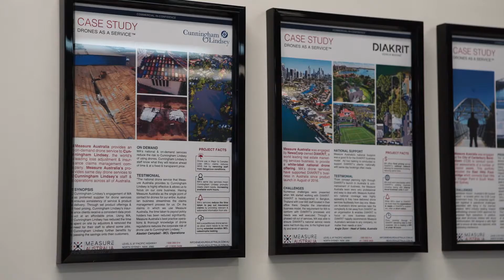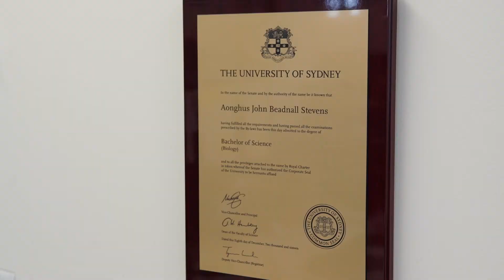Want to work in the data or drone space? Watch this feature on Measure Australia!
Skillsroad speaks to Measure Australia Chief Operating Officer Aonghus to discover more about the data and drone industry and how you can kick-start your career in this exciting and rapidly growing space.